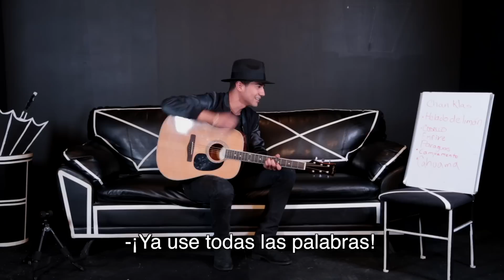LUIS CORONEL - LA CHANCLA - Nuevo Éxito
Quieres ser parte de la comunidad de creadores de Fenomeno Studios?